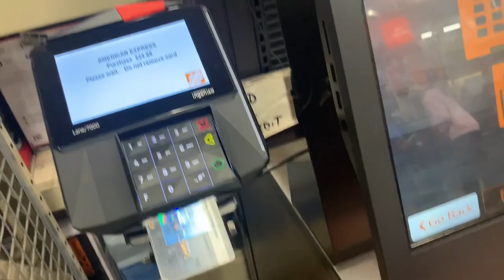Bailey goes to Home Depot!